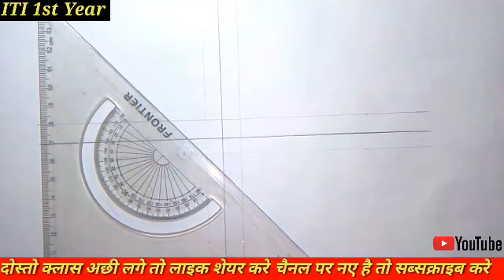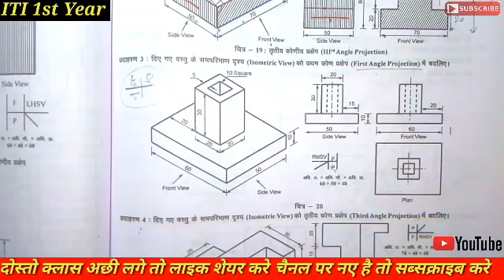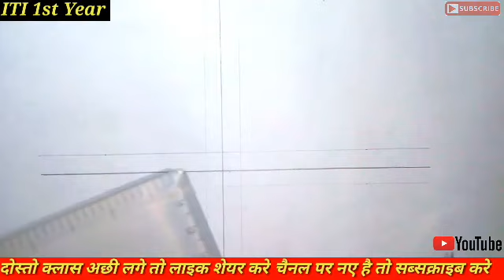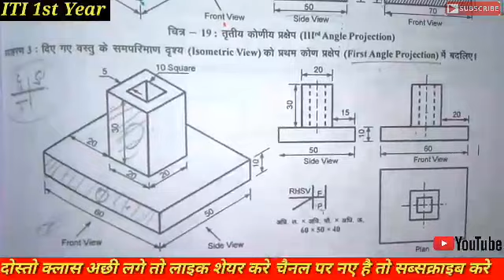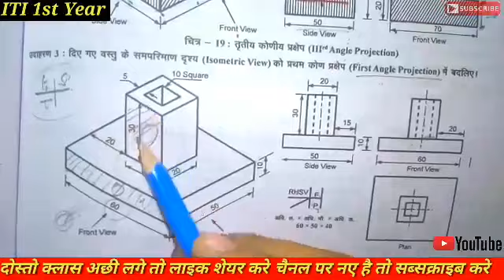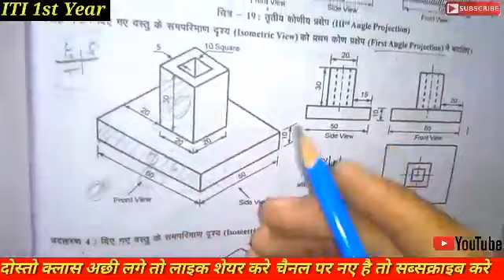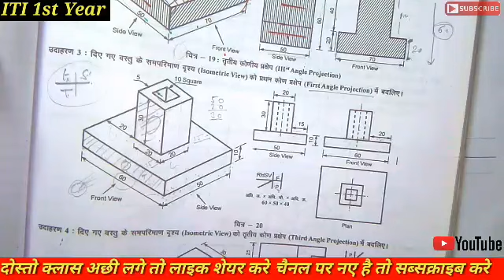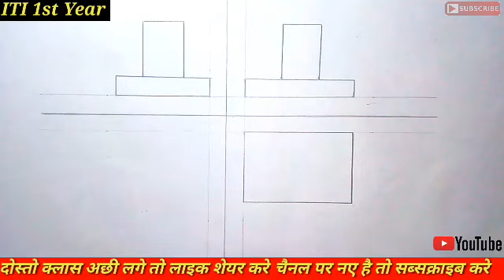iti engineering drawing hindi | iti engineering drawing paper 2020 | 03